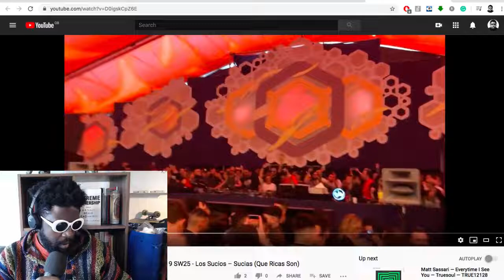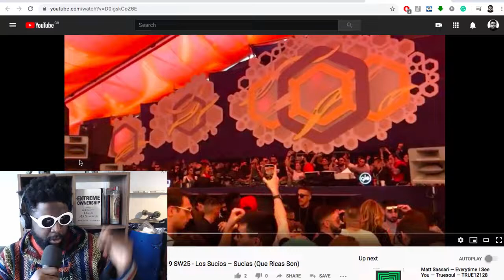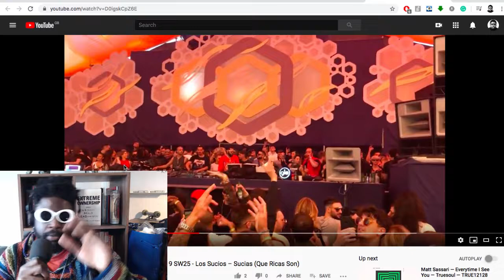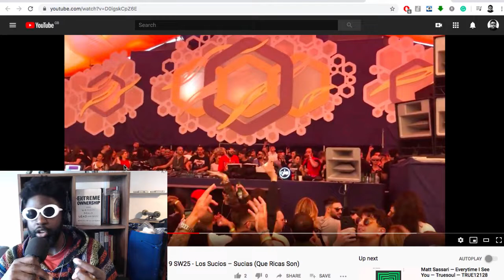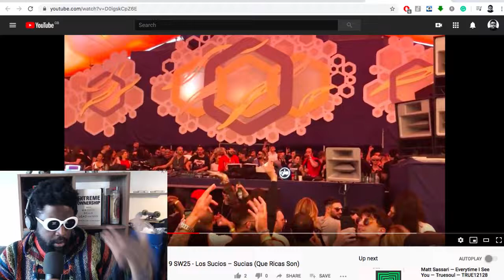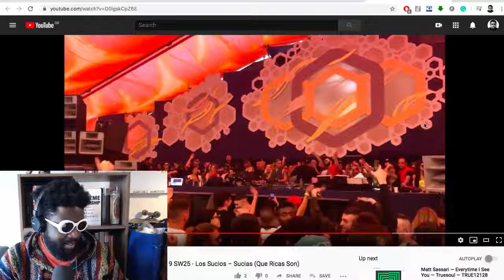Why I Miss Raving… Not People